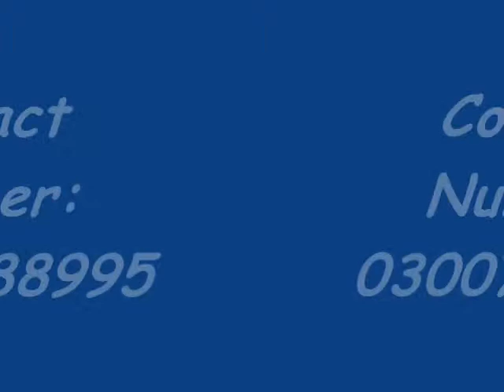Najeebullah Khan Niazi Cocks 03007188995